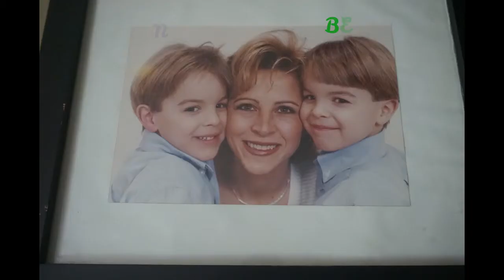Mother In Law Makeover | Get to know her!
HEY GUYS!!
In todays video i filmed a video i probably need more practice at but i decided to do Noahs momS makeup , also she will be sharing how life is with twin boys and how it was when they were babys also sharing some thing she enjoys doing..